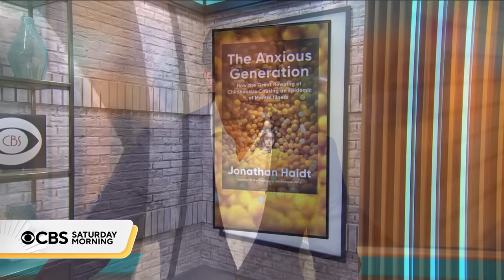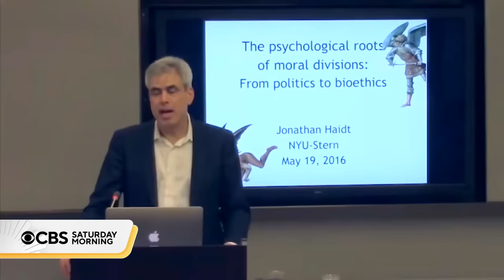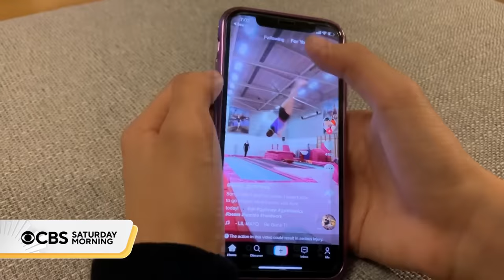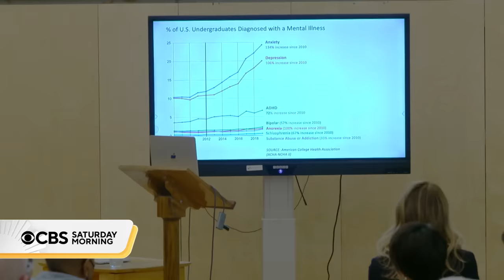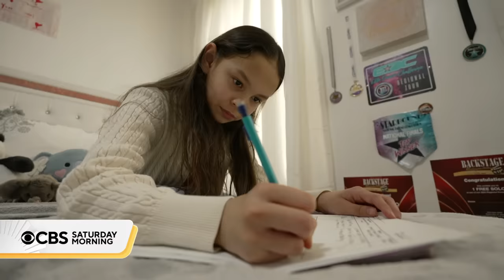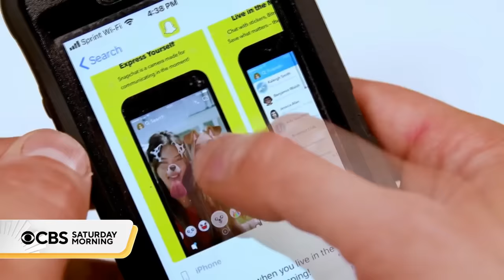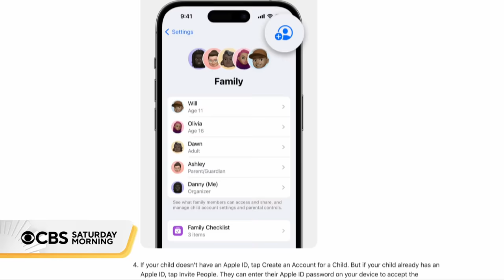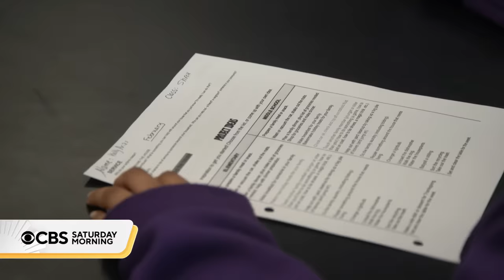Author Jonathan Haidt discusses "The Anxious Generation"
Rates of depression, anxiety and suicide among young people in the United States have risen dramatically in the last decade. A highly anticipated book tracks the possible causes — and offers potential solutions.